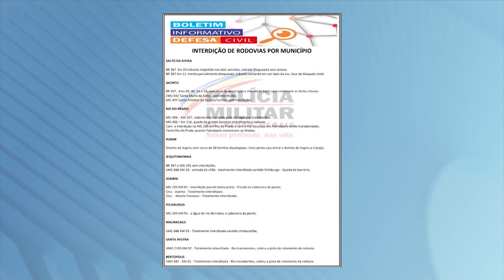Situação das estradas prejudicadas por fortes chuvas no Nordeste de Minas Gerais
Trechos da BR-367 e MG-205 foram afetados e exigem cautela por parte dos condutores que passam por essas rodovias. Os trabalhos de recuperação já estão sendo feitos pelas autoridades competentes.

Reportagem - Fantoni Pêsso
Centro - T. Otoni